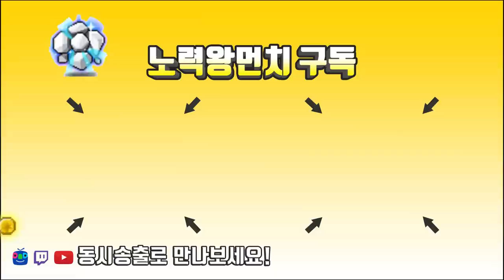썬콜은 사기인것인가..(스우 솔플 편) / 윈드브레이커 주스텟 2.5만 템셋팅 및 진로.[메이플스토리 먼치]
윈드브레이커 2.5만 템진단 및 진로 엘리시움 양고양고갱님

220 : 스트라이커(테라버닝,극한돌파) , 205 카데나(메잘알)
                             14번째 썬콜 (유니온 8700 시작) 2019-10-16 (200기준)